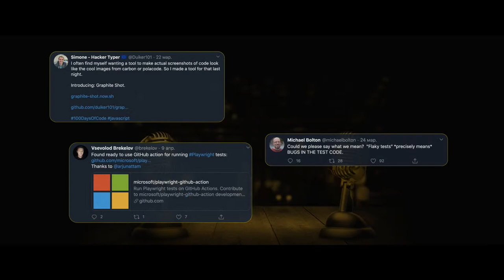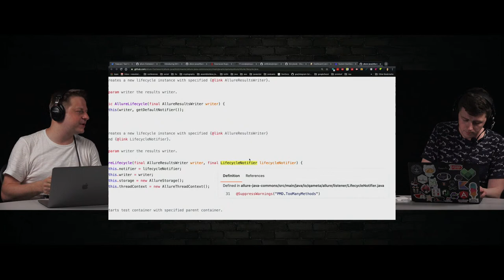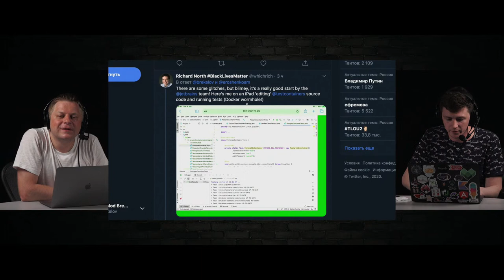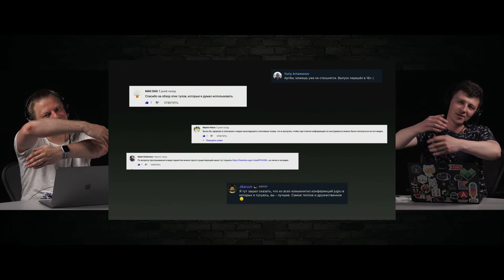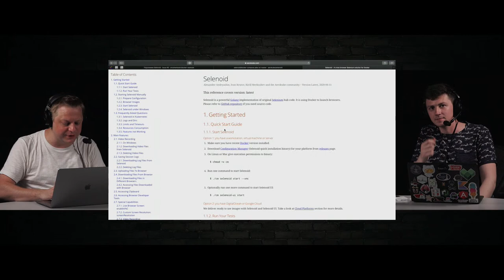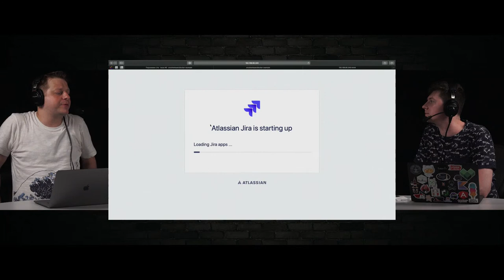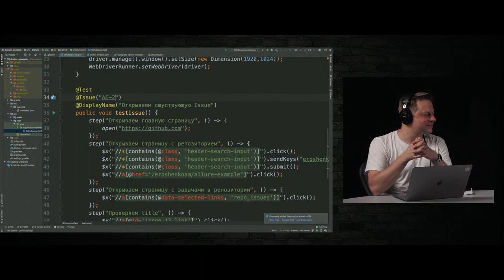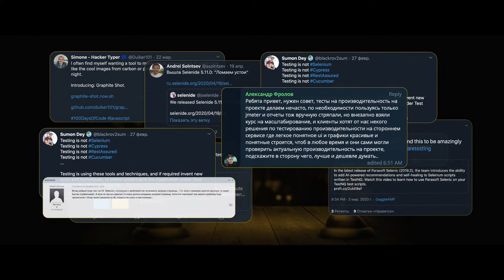#8 QA инфраструктура компании на локальной машине. Docker, Jenkins, Jira, Selenoid, Allure.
Ближайшая конференция — Heisenbug 2024 Autumn, 10 октября (Online), 17—18 октября (Санкт-Петербург + трансляция).
— — . Новый выпуск шоу «Ошибка выжившего» выйдет в пятницу вечером. Эксперт по автоматизации тестирования, автор Allure/Allure 2 Артем Ерошенко и участник программного комитета конференции Heisenbug, бывалый QA и разработчик, ведущий подкаста «Битовая Каска» Всеволод Брекелов встретятся в студии, чтобы обсудить, что произошло в мире тестирования за неделю, и разобрать полезные инструменты.